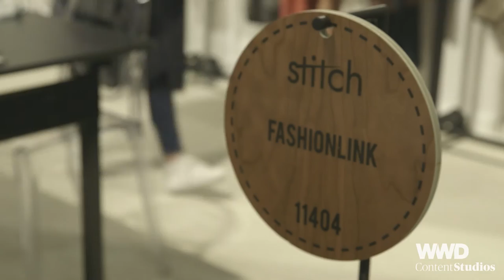Inside FashionLink Distribution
Peter Jacobson, President of FashionLink, gives insight into what he looks for in a product to distribute.